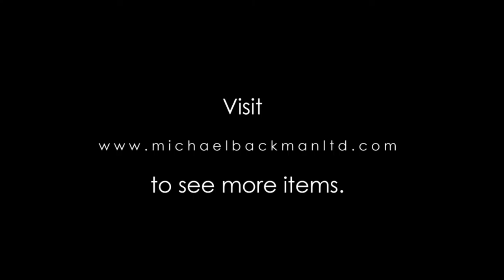Nonya Straits Chinese Porcelain Altar Incense Vases